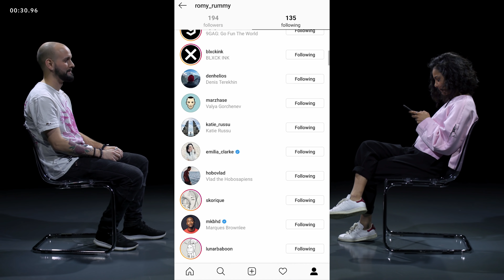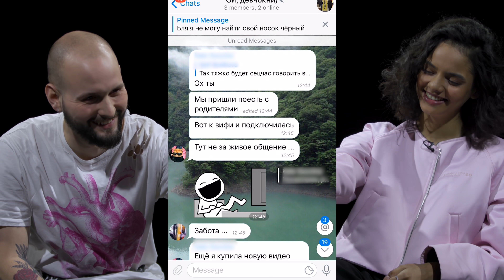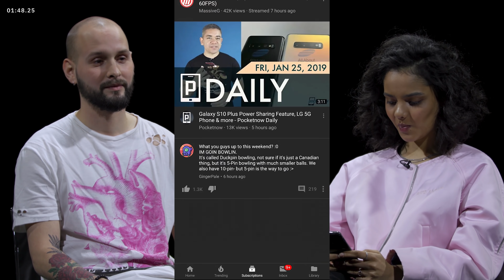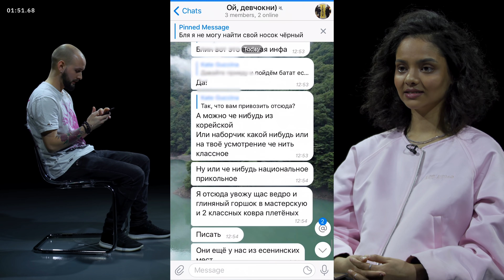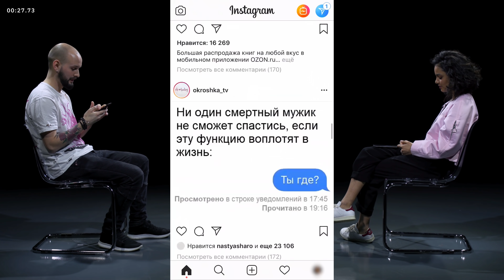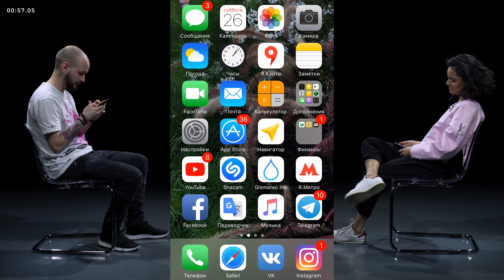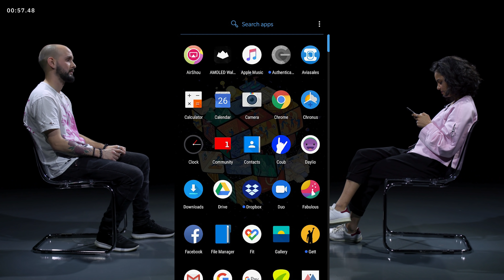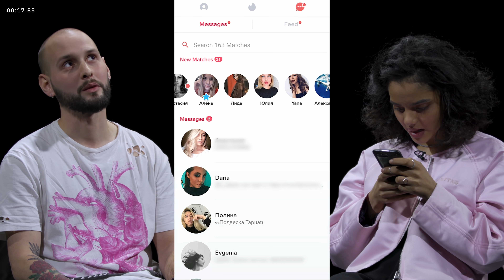Знакомство Разработчик + Project Manager | Без пароля | КУБ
Рома и Соня попробуют узнать друг о друге максимальное количество информации, копаясь в телефоне друг у друга. Как пройдет свидание - смотри в новом выпуске "Без пароля".

Композиция "I Want to Fall in Love on Snapchat" принадлежит исполнителю Chris Zabriskie.
Композиция "The Life and Death of a Certain K. Zabriskie, Patriarch" принадлежит исполнителю Chris Zabriskie.